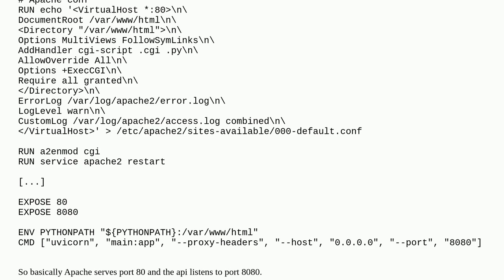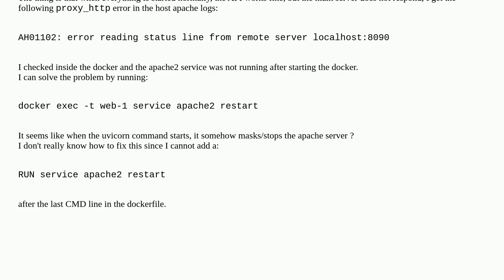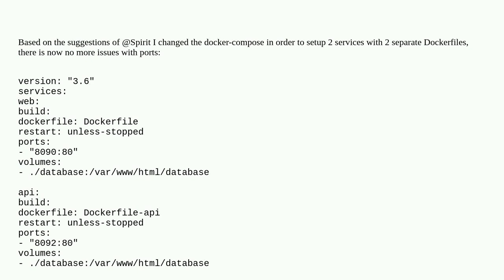FastAPI is masking Apache2 inside Docker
A special thanks goes out to the awesome community

  docker-compose reverse-proxy apache-2.4 docker